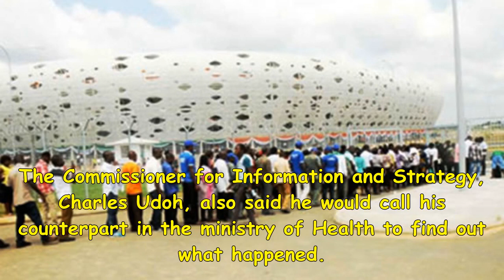Nigeria vs zambia match: five feared dead in uyo stadium